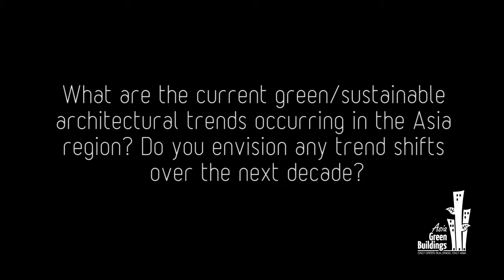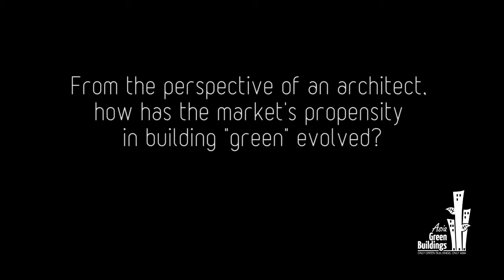Green Architecture Trends in Asia | Martin Reuter, Ingenhoven Architects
Martin Reuter explains the architecture trends currently happening in the Asian region with regards to the market's propensity towards 'green' movements.

Sustainable design is now becoming a norm as buildings are the biggest consumers of power, urging more of the energy efficient approach to be implemented. While the current construction and architecture trends are 90% focusing on energy consumption, Martin asserts that this will face a shift in the next future. A more holistic approach will be required, less technical and more clever thinking will be involved - building orientation, building location, passive minimization of heat gain, qualities offered to the inhabitants, and so forth.

Martin Reuter is the Managing Director of Ingenhoven Architects.